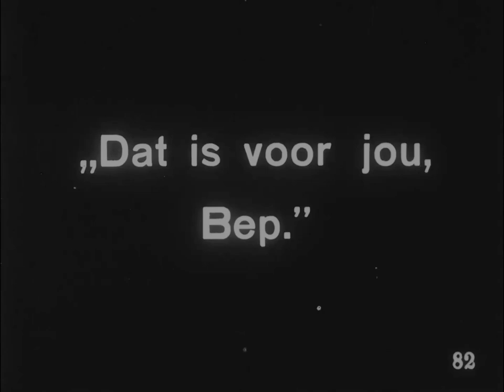The Floor Below 1918 - Mabel Normand, Tom Moore (Clarence C. Badger) ⚡UPGRADE⚡